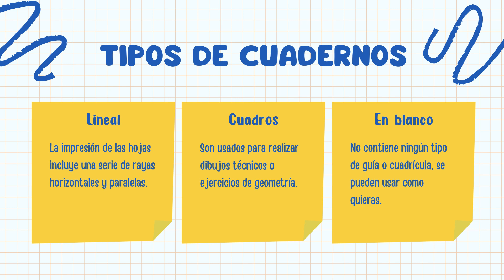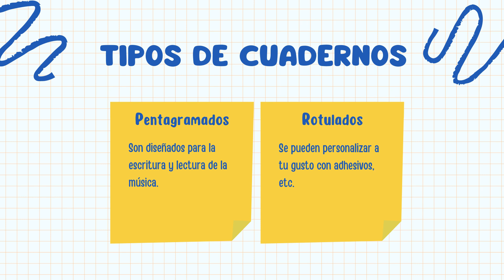¿Cuáles son las partes de un cuaderno? 📔 Nombre y para qué sirve cada una de ellas 📔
¿Cuáles son las partes de un cuaderno? Seguro que has utilizado un cuaderno para tomar notas, hacer dibujos o apuntar ideas, pero tal vez no hayas prestado mucha atención a todas sus partes y a la función que cada una cumple. En este vídeo, exploraremos juntos algunos de los significados más comunes de este termino. ¡No te lo pierdas!